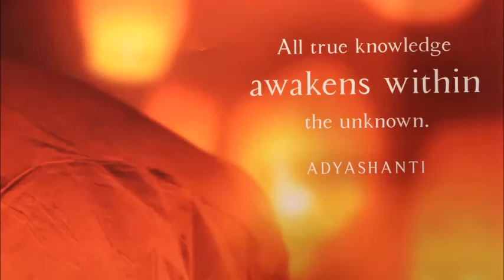Alignment, Experimentation & Aliveness: BTS Jamie Ridler Studios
Every day I share what's going on behind the scenes at Jamie Ridler Studios. Today: Planning Day left me inspired and ready to take on some bold new experiments in the new year!